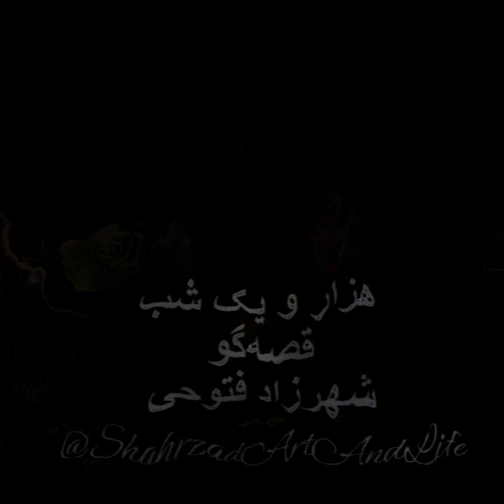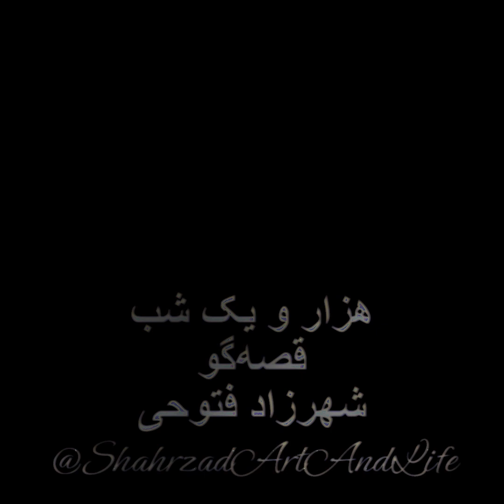هزار و یک شب ششصد و هفتاد و پنجم ۶۷۵ قصه‌گو شهرزاد فتوحی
همراه‌شو
بنیوش
بنوش
بنوشان
شب ششصد و هفتاد و پنجم  ۶۷۵
 حکایت عجیب و غریب
چندان بر هوا بپرید که آواز تسبیح فرشتگان به گوش بیامد، آنگاه شهابی از آتش به سوی عفریت آمد. عفریت از او به سوی زمین بگریخت و در میانه‌ی عفریت و زمین صد ذراع بیش نمانده بود که شهاب او را بگرفت. در حال خاکستر شد و غریب فرود آمد و به دریا اندر افتاد. مقدار دو قامت در آب فرو‌رفت. پس از آن تا دو روز بر روی آب شنا می‌کرد تا اینکه بازوانش برنجید و هلاک را یقین کرد.

تصویر را تصور کن!
بین‌خط‌های هر خبر و هر داستان را ببین و تصور کن و بشنو...
به روال‌های ناروایی که هنوز از پسِ قرن‌ها برقرار مانده بیندیش...
«هزار‌ویک ‌شب»
ترجمه‌ی عبداللطیف تسوجی تبریزی
قصّه‌گو
تنظیم مجتبی_میر‌سمیعی

زن
قرن‌هاست با قصه‌هایش
با جان و جهانش
زندگی
بخشیده و
آزادی
به ارمغان آورده است
تا باد چنین بادا...

در این داستان‌ها مجموعه‌ای از فرهنگ و آداب و عادات و روش و رسم و رسوم و باور‌ها و بسیار پیچیدگی‌های جان و روان آدمی را می‌بینیم که در طول هزاران سال که از پیدایش این داستان‌ها می‌‌‌‌گذرد، هنوز هست و باقی است. شاید زبان این داستان‌‌ها زبان مردم امروز نباشد اما فکر می‌کنم گوش کردن به این داستان‌ها کمک می‌کند تا واژه‌ها و ترکیبات و مفاهیمی که دیری است از قاموس ما رخت بر‌بسته، به خاطر آید و شاید یادمان بیاورد که اینقدر دامنه‌ی واژگان‌مان محدود نبوده است. شاید از دید ادبی بهترین نمونه برای واژگان و معانی نباشد اما از دید داستان و افسانه و گره‌های گوناگون جهانِ درونِ انسان و در‌هم‌پیچیدگی هزار‌تو‌های داستانی یکی از نمونه‌های دیرین داستان جهان است. امروز هم با این همه دود و درد که از هر سوی جهان بلند است، شاید بازگویی این داستان‌ها راهی باشد تا دریابیم از هزار سال پیش تاکنون چقدر رشد کرده‌ایم و آینه‌ای باشد تا به ما نشان دهد انگار چرخ هم‌چنان بر همان مدار می‌گردد و تا خوب آن را ندانیم و نشناسیم، هم‌چنان همانطور خواهد گشت.  شاید اگر نیک بنگرید و بشنوید رد و اثر همه این روایت‌های دیرین تاریخ سرگذشت انسان را در هر کنارٰگوشه‌ی این جهان به هزار و یک شکل و رنگ گوناگون باز بشناسید.  بارها و بارها نام هزار‌ویک‌شب و شهرزاد را شنیده‌اید و کم‌وبیش می‌دانید که هزار و یک ‌شب داستان گفته است تا جان از مرگ برهد؛ اگر می‌خواهید نمونه‌هایی از گوناگونی رفتار و منش‌ها و شخصیت‌ها و ماجراهای آدم‌های دنیا را در یک مجموعه داستان بیابید این مجموعه از یکی از دیر‌پا‌ترین و پر‌سابقه‌ترین تجربه‌های آدمیان در تاریخِ زمین است. با شنیدن این داستان‌ها در خواهید یافت که بسیاری از شگفتی‌ها و تخیلات و عجایبی که میلیون‌ها میلیون طرفدار در فیلم و سینما و رسانه‌های این زمانه دارد، از کجا‌ها ممکن است آمده باشد و ما از آن غافلیم، بد نیست گوشه‌ی چشمی به این داستان‌ها بیفکنیم یا در شکلِ ساده‌تر در راه‌و‌بی‌راه، در میانِ همه کارهای روزمره‌ای که ذهن آزاد است و دست و تن گرفتار، آنها را بشنویم. یکی دیگر از موهبت‌های دوباره‌خوانی و باز‌خوانی و یادآوری این حکایت‌ها واژه‌ها و فرهنگی است که ذرّه ذرّه رنگ می‌بازد و نابود می‌شود و من خیال می‌کنم با این کاری که می‌کنم، آن را به یادِ آن چند نفری می‌آورم که کارها را می‌شنوند یا چند نفری که با مطرح شدنِ این کارها همّتی می‌کنند و به بسیاری از متونِ دیرینِ ارزشمند باز‌می‌گردند و آنها را می‌خوانند. هزار و یک شب را چندی است شروع کرده‌ام به بلند‌خوانی به امید اینکه در راه و بی‌راه بتواند همراه چند نفری شود و جهانی از داستان‌های شگرف را به یادشان بیاورد، واژه‌ها و آداب و فرهنگ‌هایی را زنده کند و تمرکز و دقت و ژرف‌اندیشی بیاورد. فکر کنیم به آنچه که شاید هزار سال پیش بوده است و آنچه امروز در جهان هست. شاید یکی از انگیزه‌هایم برای باز‌خوانی هزار و یک شب، مادرانگی این اثرِ در‌هم‌پیچِ عجیب بود، که شاید بیشترِ آنچه به صورت‌های گوناگون پس از آن در جهان روایت شده است، ریشه‌هایی در آن دارد. داستا‌ن‌هایی که در هزار‌تو‌هایش آدمی چنان گرفتاری شیرینی پیدا می‌کند که نمی‌خواهد رها شود.سال‌هاست هرچه اندوهِ خویش و جهان دارم را به کارهایی تبدیل می‌کنم، بی‌مزد و مرخصی و حتی بی‌دلخوشی بیرونی.هرچه هست کار عشق و دل است که کمتر کسی چرایی آن را درمی‌یابد و جز با ترازو‌های مرسوم دنیا آن را نمی‌سنجند. روایت داستان‌‌ها را با همان تقسیماتِ اصلی هر‌شبانه‌اش ادامه داده‌ام چرا که کوتاهی و بلندی داستان‌ها و زمان قطع و وصل و تعلیق‌های حاکم بر لحظه‌های قطع را نمودی دیرین از همه فنون و بازی‌های ادبی و هنری امروز داستان‌نویسی می‌بینم و از آن لذت می‌برم. داستان را نمی‌خوانم که زود تمامش کنم، داستان را می‌خوانم که در طیف‌های گوناگونی که در هر روایت و قصه‌ی آن جاری است غوطه‌ور شویم. دعوتی به اندیشندگی و آهستگی.